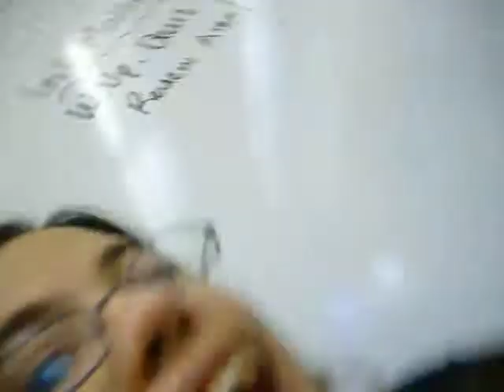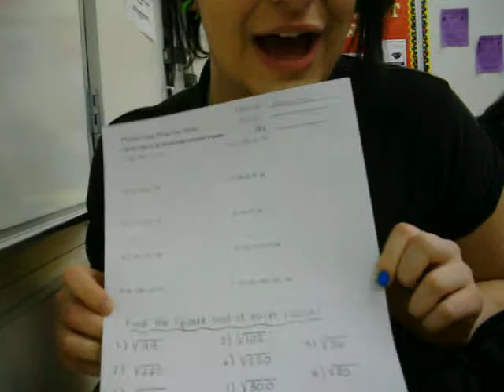Robots, Pickles, and Evil Substitutes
Bored last school year in Math Class with Tati and Jenny